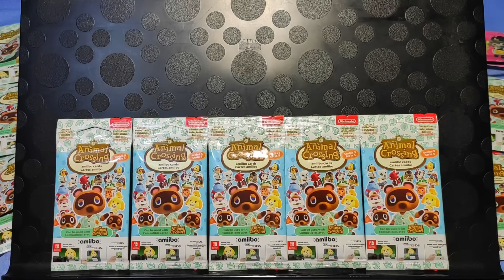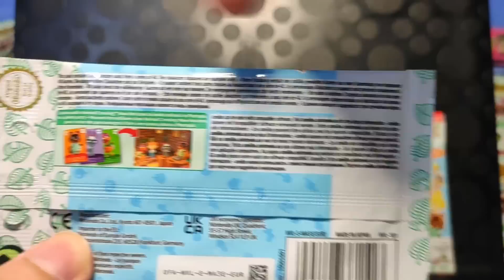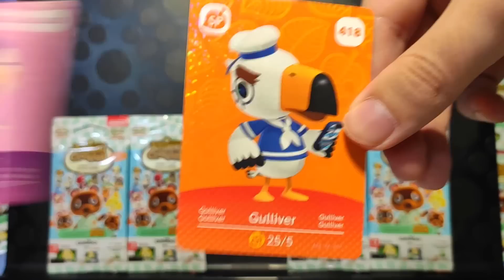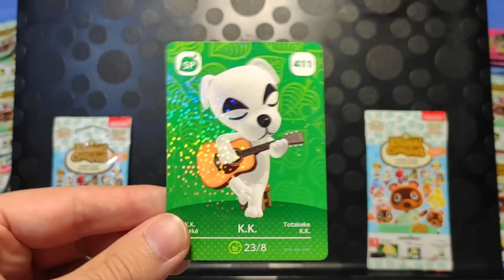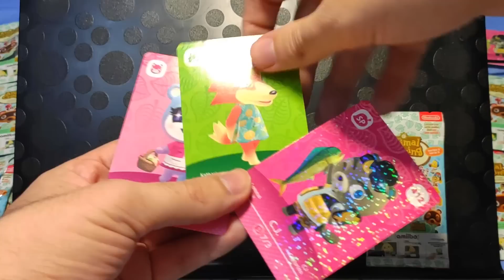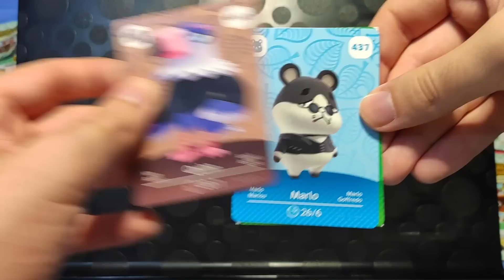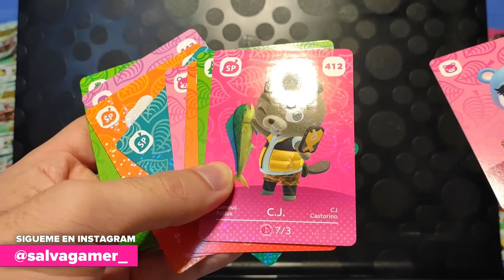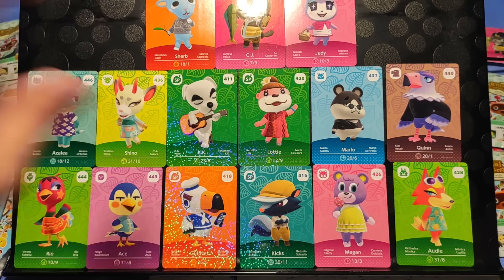ABRIENDO ÚLTIMOS 5 SOBRES DE LA SERIE 5 DE CARTAS AMIIBO DE ANIMAL CROSSING NEW HORIZONS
Segunda parte de la apertura de sobres de las tarjetas amiibo. La actualización 2.0 de Animal Crossing New Horizon ha traído muchas novedades, como la nueva serie 5 de cartas amiibo de Animal Crossing. Narciso, Yuki, Ariel, Rosezna, Azalea, Canela, Nuria, Marlo y muchos otros son los nuevos vecinos que se han incorporado. Hoy abrimos los últimos 5 sobres de los 10 que compré. ¿Me tocará alguno repetido?

Código de amigo 3DS: 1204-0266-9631
Código de amigo Switch: SW-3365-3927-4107
Nintendo Network ID: SalvaNP
Comunidad de Mario Kart 7: 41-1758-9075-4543
Código de sueño (Arrecife): 6E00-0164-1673

SALVA GAMER